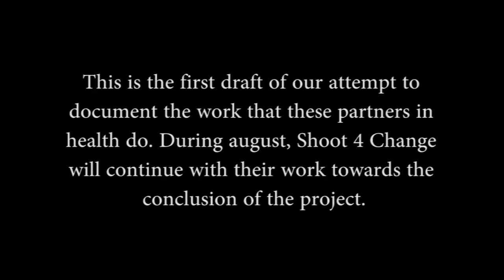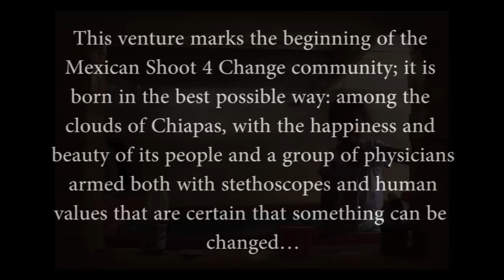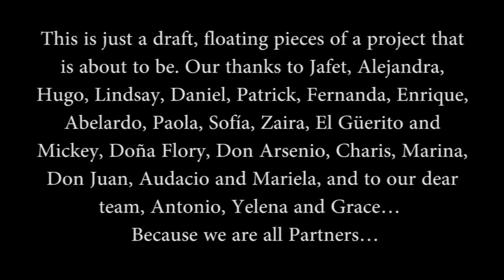Partners in Health in Chiapas, Mexico 1st Teaser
Partners in Health in an international organization that, for several years, has dedicated to take quality health services to marginalized areas of the world. Today, the Mexican headquarters is starting to operate in the south of the country, in the mountain range of the Chiapas state, where due to geographic, economic and political reasons health services are neither free nor accessible for those that live there.

Shoot 4 Change has created a project to document the work that these doctors do and to promote the basic principle by which they live; health is a right to which all of us deserve access no matter where we live.

Here is a first teaser of the project that we are doing for Partners in Health Mexico.

Shoot 4 Change.